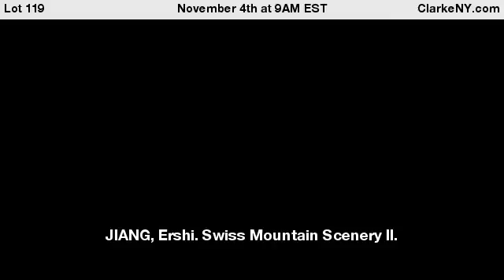JIANG, Ershi. Swiss Mountain Scenery II.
Fall landscape depicting the Swiss Alps in deep oranges and browns on a gold background. One signed lower right, one signed lower left. Stickers on verso noting that the works were exhibited in 1965 with the Frank Caro Gallery. - For Auction on November 4th at 9AM EST at ClarkeNY.com